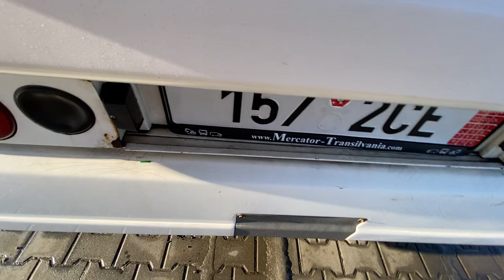487- Irisbus Citelis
• An de fabricatie 04.2006
• Motor Iveco 180 KW / 244 CP – 7790 cm³  –  Euro 3
• 852635 Km
• Cutie automata
• Retarder
• ABS
• Aer conditionat
• Sirocol Webasto
• Oglinzi electrice
• 31 Locuri pe scaune
• 69 Locuri in picioare
• Rampa pentru persoane cu dizabilitati
• Profilul anvelopelor:
• Autobuz CZ nerulat in RO

Comercializăm,  Dezmembrăm,  Închiriem,  Reparăm,  Transportăm: Autobuze,  Microbuze,  Autoutilitare,  Autoturisme,  Utilaje de Construcții,  Anvelope, Piese Auto Noi si Second hand
Compania noastra vine in ajutorul Clienților oferindu-le posibilitatea de a achita în RATE
Vehicule, Piese Auto si orice SERVICII
Echipa noastra este pregatită să răspundă tuturor solicitarilor dumneavoastră și găsirea soluțiilor optime

Irisbus Citelis | Retarder | Klimaanlage |

• Baujahr  04.2006
• Motor Iveco 180 KW / 244 PS – 7790 cm³  –  Euro 3
• 852635 Km
• Automatik Getriebe
• Retarder
• ABS
• Klimaanlage
• Webasto Standheizung
• Electrische Ausenspiegel
• 31 Sitzplätze
• 69 Stehplätze
• Rampe für Menschen mit Behinderungen
• Bereifung vorne  ca. 75%
• Bereifung hinten ca. 40%
• CZ Fahrzeug nicht in RO zugelassen

An- und Verkauf, Verwertung, Vermietung, Reparieren, Transportieren von: Omnibussen, Kleinbusse, Baumaschinen, Nutzfahrzeugen, PKW’s, Reifen, Ersatzteilen neu & gebraucht

Irisbus Citelis | Retarder | Air conditioner |

• Construction year  04.2006
• Motor Iveco 180 KW / 244 HP – 7790 cm³  –  Euro 3
• 852635 Km
• Gearbox automatic
• Retarder
• ABS
• Air conditioner
• Auxiliary heater
• Electric mirrors
• 31 Seats
• 69 Standing places
• Ramp for people with disabilities
• Tyre condition front  75%
• Tyre condition back  40%
• CZ Bus, Not registred in RO

We Buy & Sell, Dismantle, Rent, Repair, Transport: Buses, Minibuses, Trucks, Cars, Construction machineries, New and Second-Hand Tires and Spare Parts

Irisbus Citelis | Retarder | Klima |

• 04.2006 első forgalomba helyezés
• Motor Iveco 180 KW / 244 Le – 7790 cm³  –  Euro 3
• 852635 Km
• Automataváltó
• Retarder
• ABS
• Klima
• Allofutes Webasto
• Elektromos tukrok
• 31  dölthető Szék
• 69 Allohelyek
• Rámpa fogyatékkal élők számára
• Gumik:
• Első gumik állapota  cca. 75%
• Hátsó gumik állapota  cca. 40%
• CZ buszok Románia területén nem közlekedtek

Vásárlunk, Eladunk, Bontunk,  Bérlünk, Javítunk, Szállitunk : Autobúszokat,  Minibúszokat,  Teherautókat,  Személygépkocsikat,  Épitőipari gépeket,  Új vagy Használt Gumikat és Autóalkatrészeket